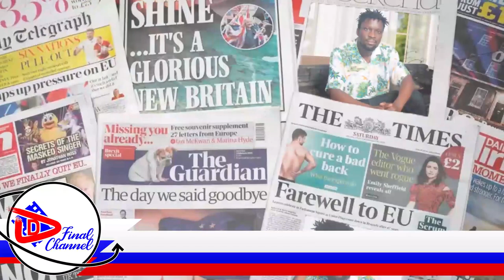KAYE KYAKOZE ISMA KU BARBIE KIKA, CEPHCOH DIVERSION NAYE TEYAGITEGEDDE. AMULABUDDE BWOLUMBA BOBI ?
TRENDING STORIES